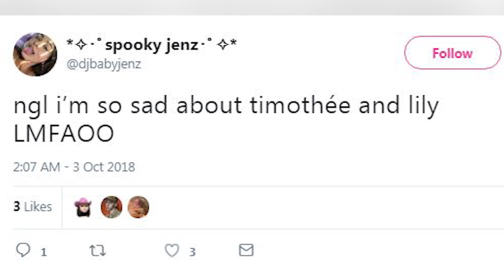Timothee Chalamet Sparks DATING Rumors With Lily-Rose Depp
Well, we hate to break the news to you, fam, but it looks like our bae Timothée Chalamet might be in a brand new relationship!

Over the weekend, Timmy was spotted out in New York City with model and actress Lily-Rose Depp. You know, the 19-year-old daughter of Johnny Depp and French singer Vanessa Paradis??

We know you’re dying for more details, so let’s dive right in, shall we? The two were spotted out in Central Park over the weekend, where one hawk-eyed fan snapped a photo of them walking together. The pair was also seen at a coffee shop called MUD the next day, where Lily was photographed with her hand around Timothée’s waist.

But wait, there’s more. An eyewitness also told Us Magazine that the two were canoodling right on the street! The source said, QUOTE, “They were walking down the street, and he stopped her and pulled her close. They started making out for a while, for over a minute.”

We. Are. SHOOKETH! But to be honest, it was probably only a matter of time before they got together. Both Timothée and Lily are starring in the upcoming Netflix film The King, so we’re guessing they spent a lot of time getting to know each other on set. It seems to be just a classic case of co-stars falling for each other, and while some fans are heartbroken (understandable), others are totally shipping the two.

One fan wrote, QUOTE, “NGL I’m so sad about Timothée and Lily.” Another fan seemed to disagree, saying, QUOTE, “Unpopular opinion but Timothée and Lily are so cute together.”

So, what do you guys think about this new relationship? Do you stan as much as we do?